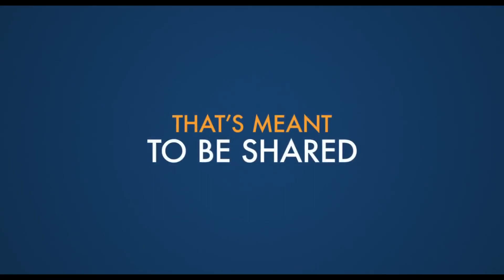A Man Called Otto (2022) Official Trailer 2 1080p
When a lively young family moves in next door, grumpy widower Otto Anderson meets his match in a quick-witted, pregnant woman named Marisol, leading to an unlikely friendship that turns his world upside down.